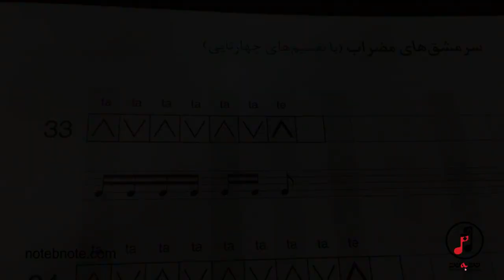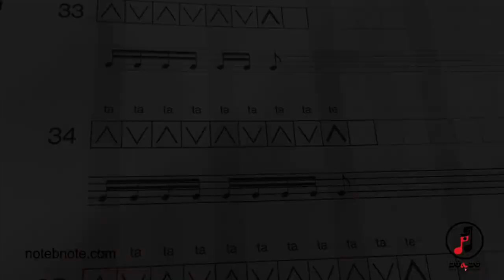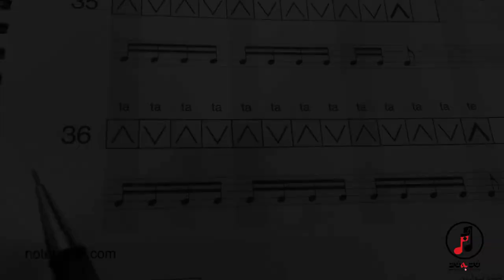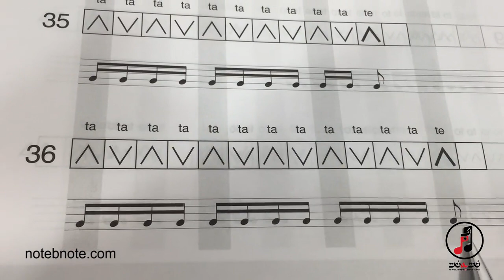آموزش سه تار - سرمشق های مضراب سه تار - تمرین هشتم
هنرجویان عزیز در این قسمت تمرین هشتم از سر مشق های مضراب سه تار به شما آموزش داده می شود. این تمرین ها مربوط است به صفحه ۲۹ کتاب دستور ابدایی سه تار استاد حسین علیزاده و مبنای بر اساس تقسیم های چهارتایی است. جهت دیدن پست های آموزشی سه تار به وبسایت ما مراجعه کنید